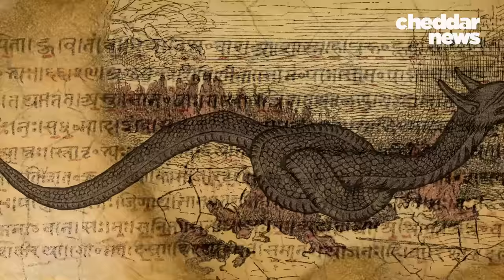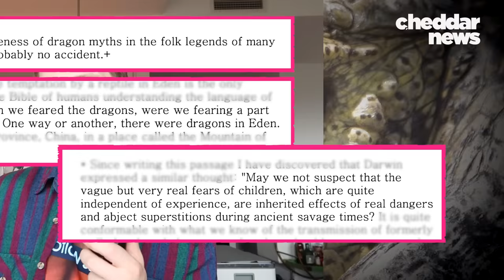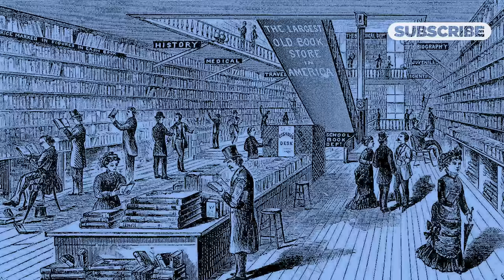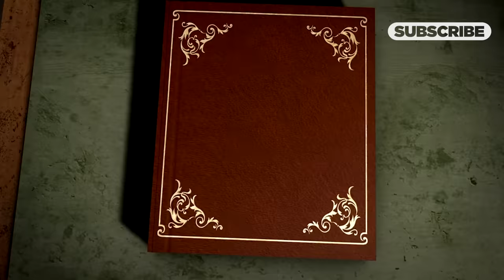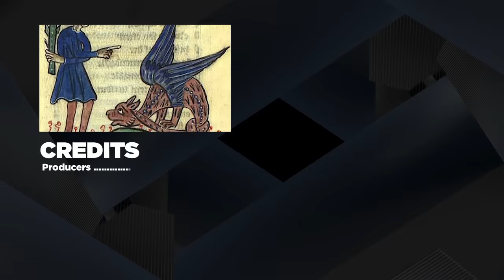How TV Became Obsessed With Dragons - Cheddar Explains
Dragons have been part of a global mythology for thousands of years. No really, you can find them everywhere (except Antarctica). But something new is happening right now. We’re seeing dragons dominating our TV screens with epic renderings as seen in House of the Dragon. Let’s take a look back at how we’ve interpreted this fantastical beast through history and uncover the real reason they’re at the height of their popularity today.